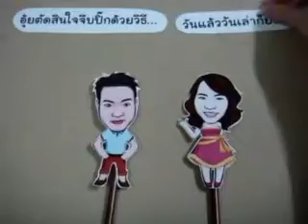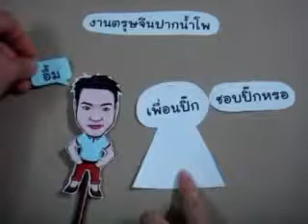Wedding presentation PiK & AuI 3 Nov 2013